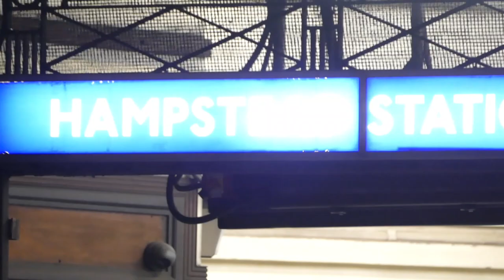La Creperie de Hampstead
Bustling, small window-serve fixture doling out a variety of sweet and savoury crêpes.